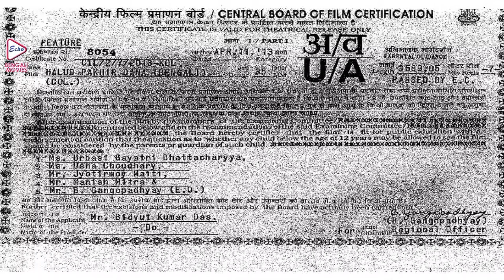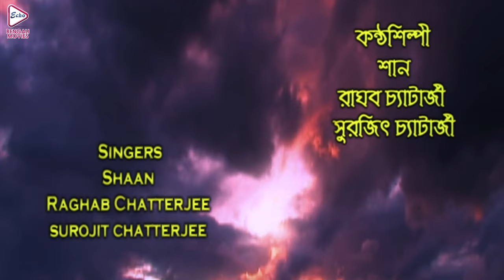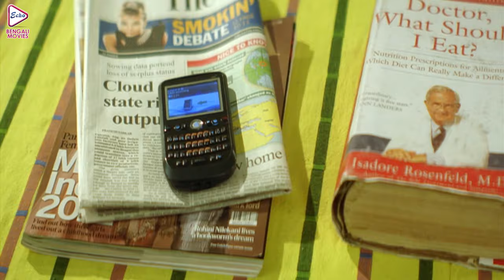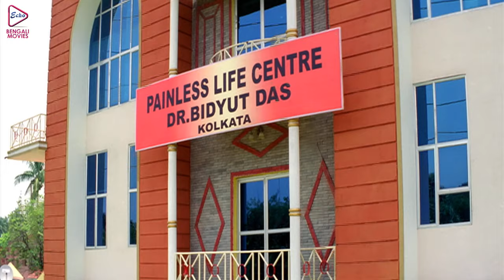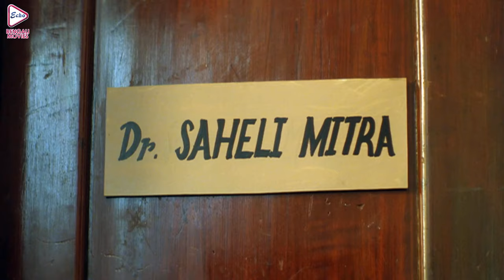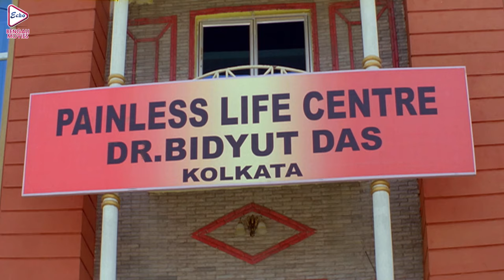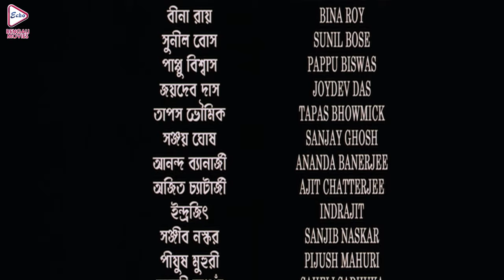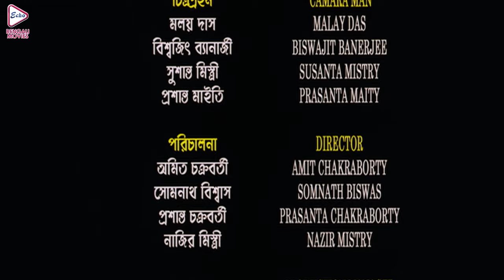HALUD PAKHIR DANA | হলুদ পাখির ডানা |DIBYENDU |RIMJHIM | SABYASACHI CHAKROBORTY| ECHO BENGALI MOVIES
ECHO BENGALI MOVIES presents Bengali full movie "HOLUDPAKHIRDANA", Directed by KANOJDAS, and Starred by DIBYENDU, RIMJHIM, SABYASACHICHAKROBORTY, ANURADHAROY ETC. Just watch the movie which will take you at the edge of the seat . . . . DO NOT MISS . . .

Movie Credits :
Film :- HOLUD PAKHIR DANA(হলুদপাখিরডানা)
Director :-  KANOJ DAS
Music Director :- SURAJIT CHATTERJEE
Starring :-  DIBYENDU,RIMJHIM,SABYASACHI CHAKROBORTY,ANURADHA ROY ETC
Producer :- BIDHYUT KR DAS
Year :-  2013